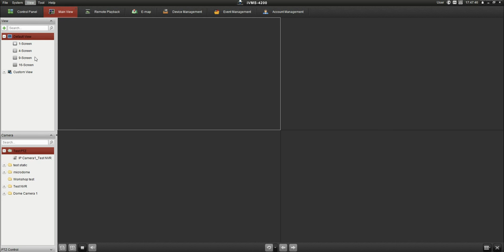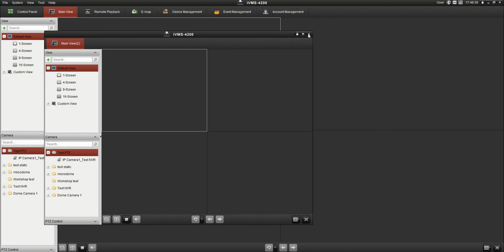CCTV - Hik Vision IVMS on multiple monitors using a single PC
This is called 'Auxiliary Screen Preview'. This feature allows multiple instances of IVMS software to be displayed on several monitors attached to a single PC. Once the auxiliary screen is open, it can be dragged to the next desired screen. Please be aware running multiple screens of IVMS on a single PC will require a PC with a high specification.